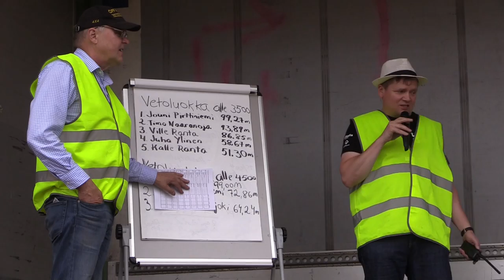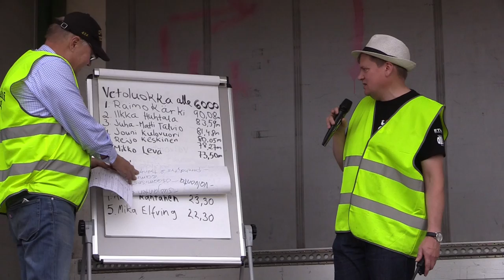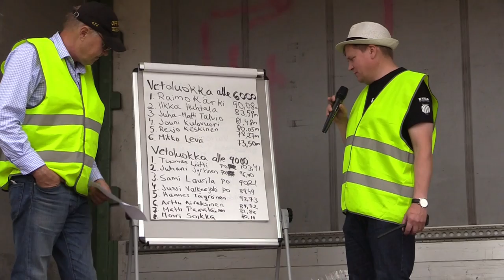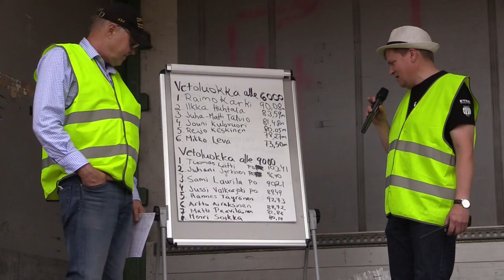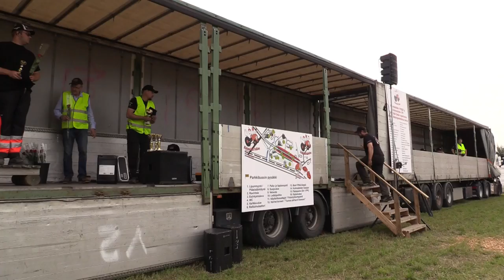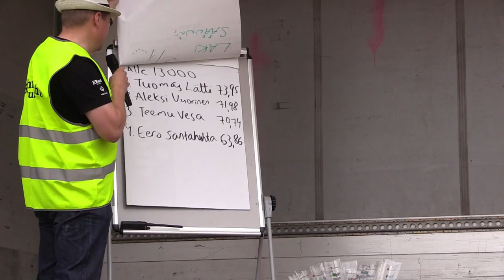Kuhmalahti Pulling 8.9.2018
Kuhmalahti Pulling tapahtuma oli 8.9.2018 . Traktoreilla vedettiin lavettia jonka vetovastus lisääntyi matkan edetessä. Lopussa palkintojen jako. Myös muuta vetokalustoa nähtiin lavettia vetämässä, joista löytyy erillinen video nimellä: Kuhmalahti Pulling Oheistapahtumat 8.9.2018